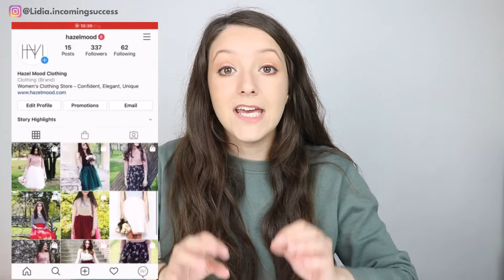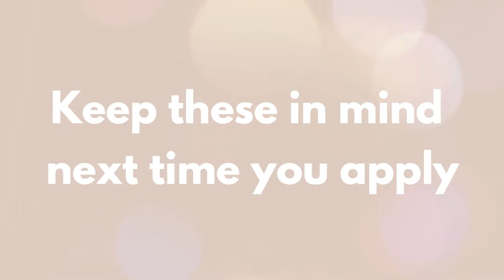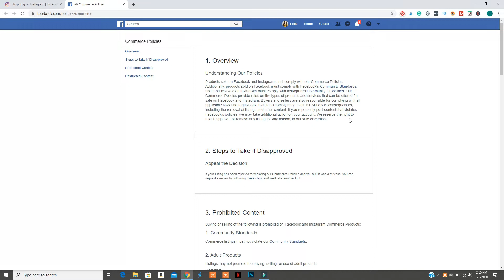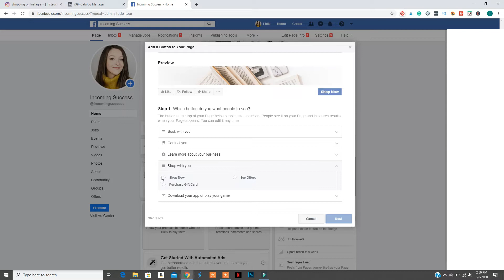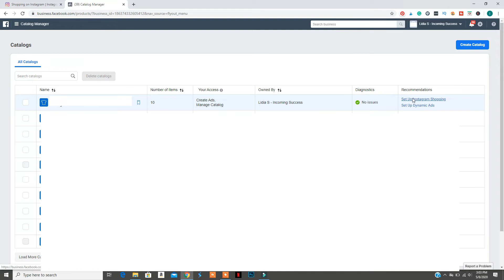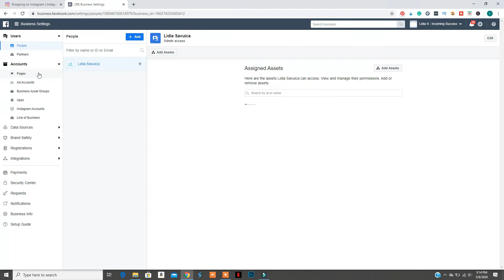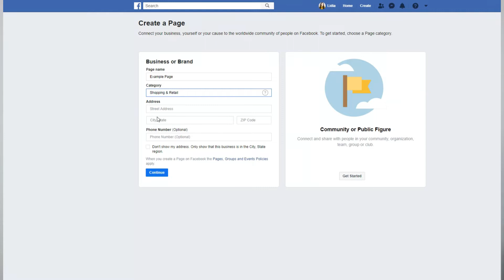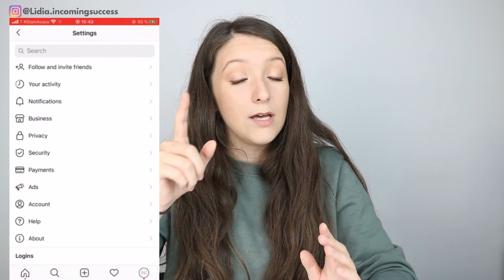How to Re-Apply for Instagram Product Tagging when Disapproved and Get Shoppable Posts and Stories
In this video, I will share How you can Re-Apply for Instagram Product Tagging when you have been Disapproved and Manage to Get Reviewed Again and Get Access to Shoppable Posts and Stories!

Are you struggling to Brand your Business, Build your Website, Grow with Social Media or create Video Content that will grow your Business? Let's work together

If you want to Get Instagram Product Tagging for your Instagram Business Account and Start Tagging Products in Posts and Stories - here are my Tips! I have made multiple videos on this feature and how to get it - and many of you told me that you have been disapproved no matter how many times you tried! So this is why I created this video showing you exactly how to re-apply and get Instagram to Review your Account for Tagging again!

So, if you want to learn How to Create a Shoppable Instagram Feed and Help people Shop directly from your Account - pay close attention to this feature to get approved!

00:00 Intro
00:33 What is Instagram Product Tagging?
02:20 Why Instagram Tagging doesn't work for you
03:01 How to Make Sure you are not Disapproved when First Applying
04:38 What Instagram mentions you need to Get Approved
05:27 What you actually need to do to make sure of that
12:32 Where to Find the Status of your Application
13:23 Way Number One of Re-Applying for Product Tags on Instagram
15:59 Way Number Two of Re-Applying
21:20 Why waiting to Re-Apply is Important
21:53 Outro